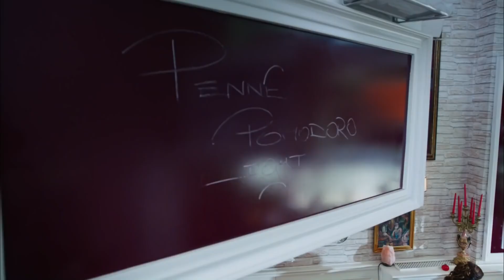أزرا و شبنيم التقيا! - الحب الجزء 9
عزرا (هذال كايا) وكيرم (هاكان قرطاش) لم يكن لديهما سوى الحب. قبل كل شيء ، لكن الحب لا قيمة له! لقد أحبوا بعضهم البعض بجنون. التقيا في الأكاديمية الرياضية ولم يغادرا منذ ذلك الحين. حسنا ، هل كان الحب كافيا؟ بالكاد تستطيع عزرا الاعتناء بعائلتها ، لطالما كانت كريم تبحث عن عمل. أعني ، لم يسير شيء على ما يرام في حياتهم إلا الحب. وستزداد الأمور سوءًا.

هذال كايا وهاكان كورتاش سوف يسألون الجمهور بحبهما الشغوف وقراراتهما.